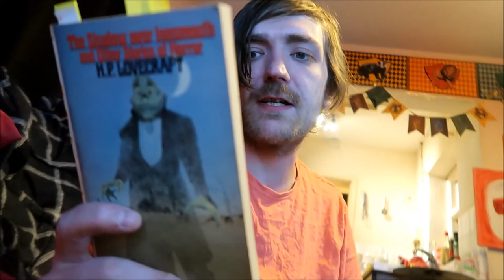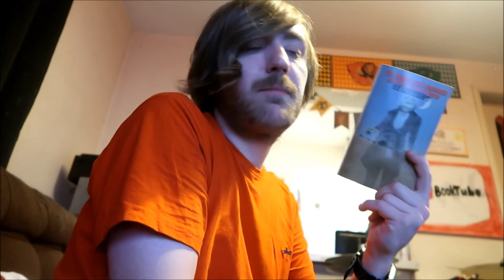H. P. Lovecraft - The Shadow Over Innsmouth and Other Stories [REVIEW/DISCUSSION]